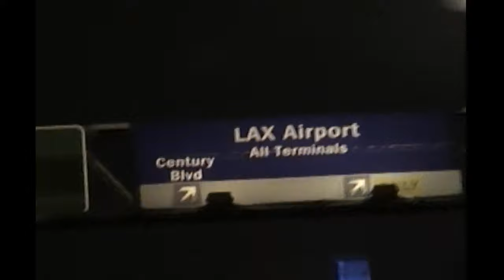MoeBank888 - Daytona (Official Video) 888 The Tape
Shot & Edited by: Zachary Hicks
Directed by : Zachary Hicks x MoeBank888
Produced by : Alex.d Icon

More Divine Records
Make Dreams Real
888 More Divine for The World